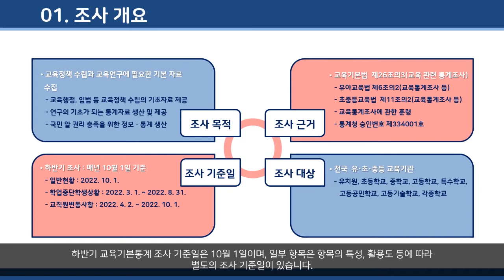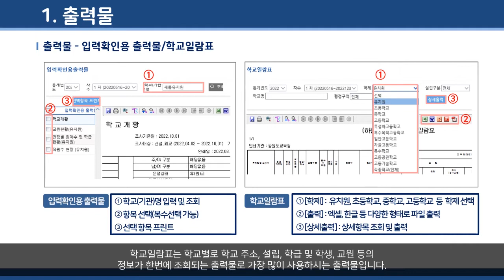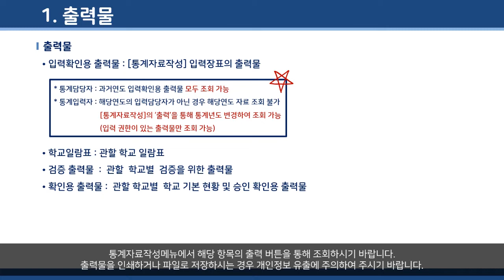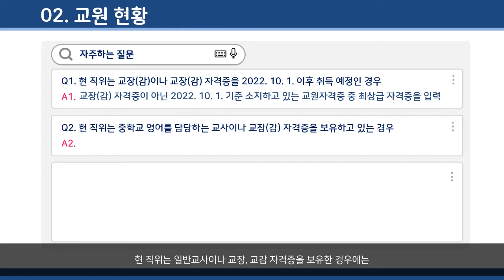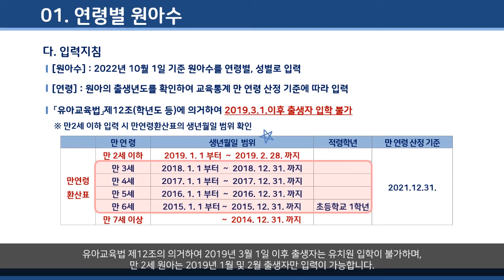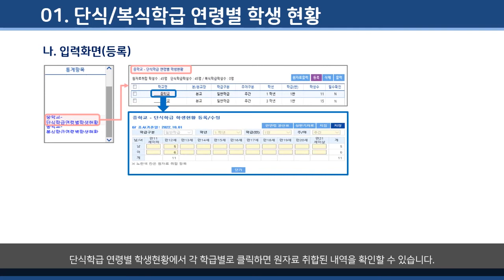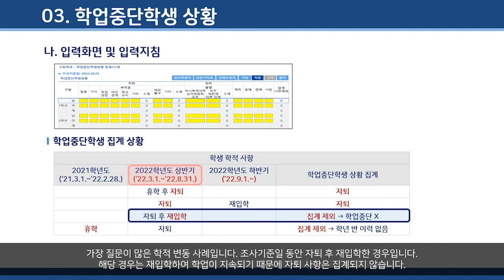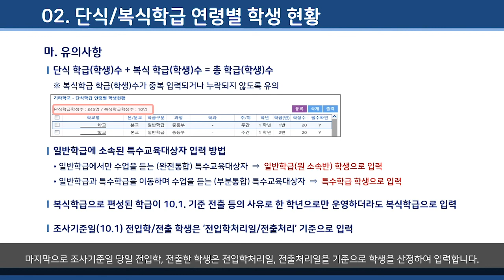2022년 하반기 유초중등 교육기본통계 조사 온라인 연수 – 8. 교육청 및 교육지원청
2022년 하반기 유초중등 교육기본통계조사 온라인 연수 영상입니다.
온라인 연수 교육자료(PDF)는 시도별 자료제공 시스템 홈페이지 게시판-자료실에서 다운로드 가능합니다.
기관별로 영상을 선택하여 시청해주시기 바랍니다.
(기관구분 : 유치원, 초등학교, 중학교, 고등학교, 특수학교, 고등공민학교, 고등기술/각종학교, 교육청 및 교육지원청)

00:00:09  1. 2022년 하반기 유초중등 교육통계 조사 개요 및 계획
00:07:15  2. 나이스 교육통계 시스템 사용방법(교육청 및 교육지원청 담당자용)
00:29:51  3. 나이스 교육통계 시스템 사용방법(학교 담당자용)
00:52:18  4. 조사지침-학교 공통 조사항목(학교개황, 교원현황)
01:18:28  5. 조사지침-학교 공통 조사항목(학교일반, 직원현황)
01:33:35  6. 조사지침-학교 학제별 조사항목(유치원)
01:43:53  7. 조사지침-학교 학제별 조사항목(초등학교)
01:56:43  8. 조사지침-학교 학제별 조사항목(중학교)
02:09:21  9. 조사지침-학교 학제별 조사항목(고등학교)
02:21:47  10. 조사지침-학교 학제별 조사항목(특수학교)
02:31:48  11. 조사지침-학교 학제별 조사항목(고등공민학교)
02:36:06  12. 조사지침-학교 학제별 조사항목(고등기술학교, 각종학교)